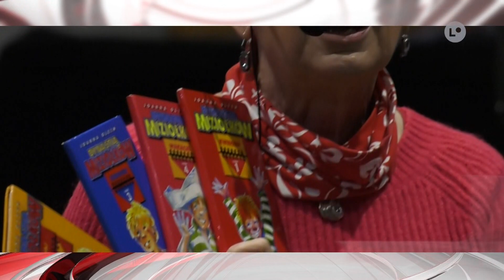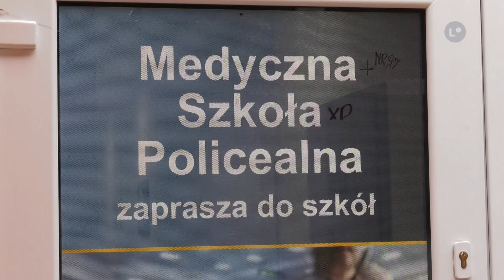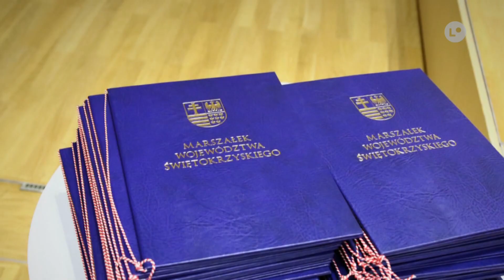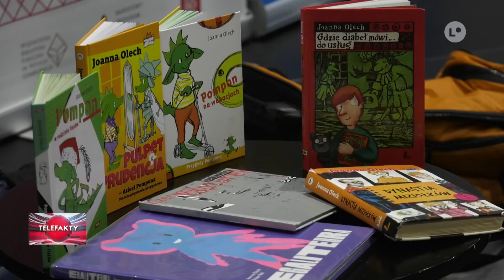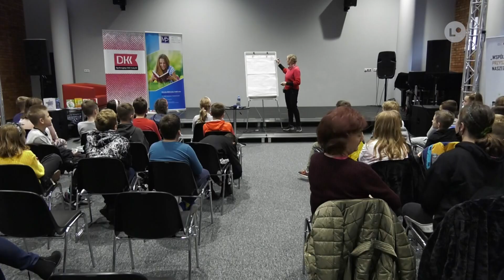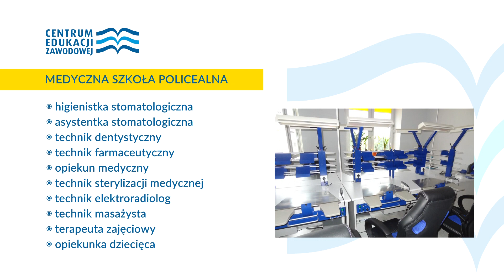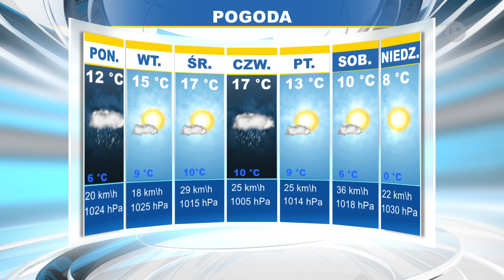Lokalna.TV: TELEFAKTY - 19.10.2021 r.